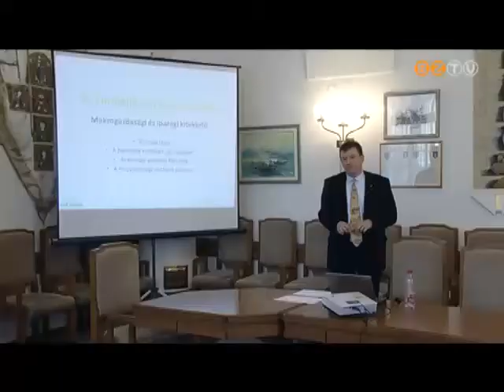Szombathely Ma - 2013. április 16.